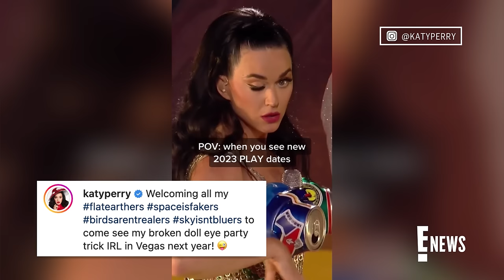Katy Perry Pokes Fun at Her Viral Eye Glitch | E! News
Katy Perry clears up confusion about her "doll eye party trick" as she announces more dates for her Las Vegas residency, "PLAY." See the singer's hilarious response!